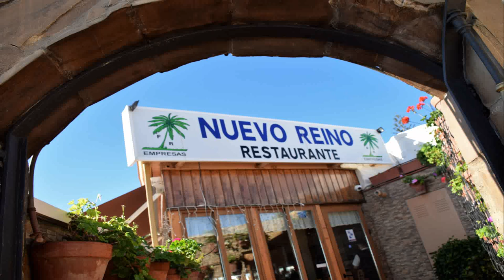Almuerzo del Club de Vehiculos Históricos Costa del Sol en Restaurante Nuevo Reino San Pedro Alcánt